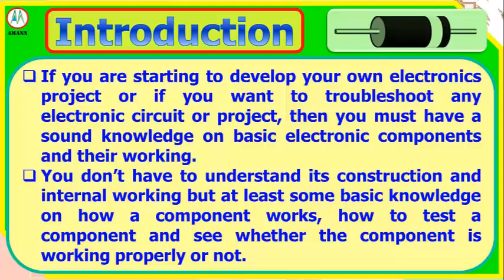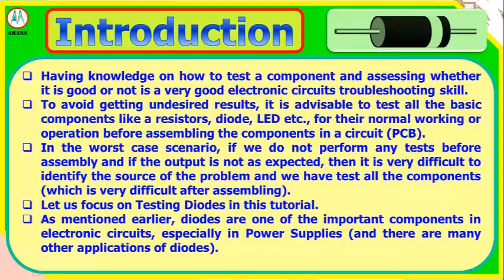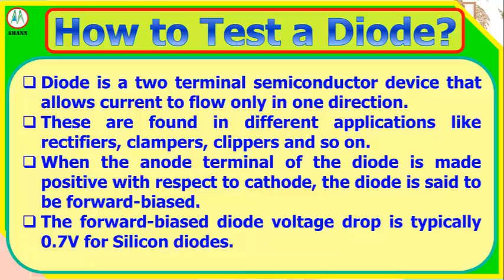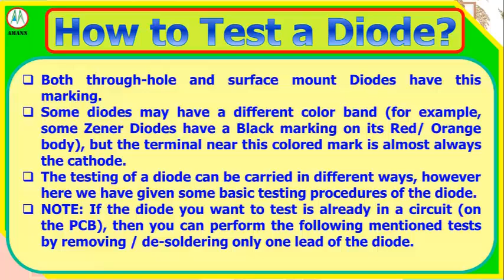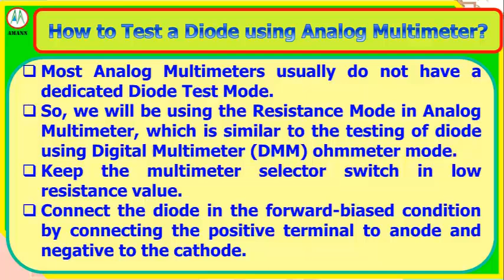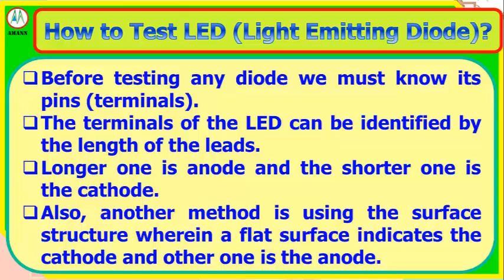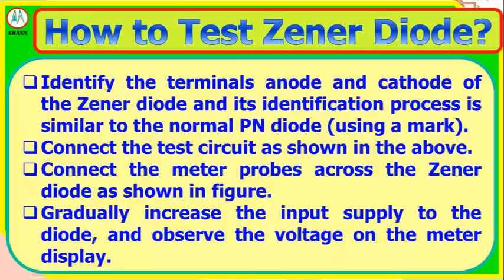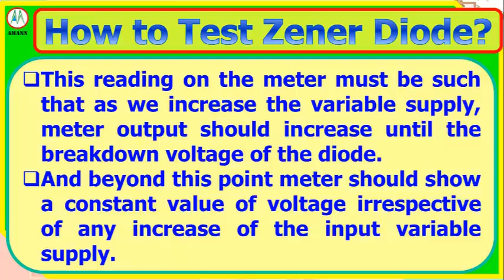Diode Testing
A diode test is used to measure the voltage drop across the diode once it is connected forward-biased. So the diode in forward bias performs as a closed switch by allowing the flow of current. The diode test is applicable in different electrical and electronic projects to check the proper working of the components.